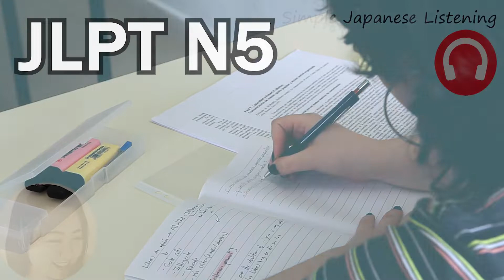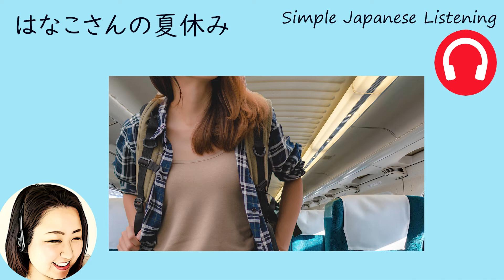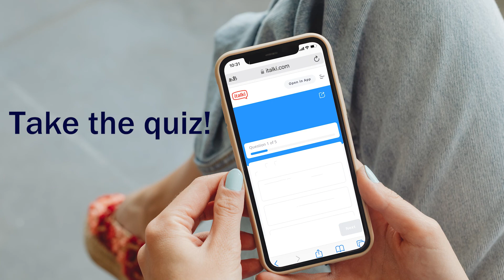#19 Short story / Hanako’s summer vacation ep1 / storytelling // N5 Level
Short story 「はなこさんの夏休（なつやす）み《 Hanako’s summer vacation 》ep1」
This is an original story I created.
This episode is JLPT-N5 level.

I created a quiz on this episode.
After listening, please take the quiz!

Please use this audio for listening and shadowing practices.

☆Words☆
毎年（まいとし / maitoshi）：every year
 遠い（とおい / tōi）：far
新幹線（しんかんせん / shinkansen）：bullet train
甘い（あまい / amai）：sweet
お土産（おみやげ / omiyage）：souvenir
辛い（からい / karai）：spicy
切符（きっぷ / kippu）：ticket
席（せき / seki）：seat
笑う（わらう / warau）：laugh, smile
→masu-form：笑います（わらいます / waraimasu）
～号車（～ごうしゃ / ～gōsha）：classifier for naming train cars
ex）１号車（いちごうしゃ / ichigōsha）、２号車（にごうしゃ / nigōsha）･･･

☆Grammar☆
・masu-form（present / past）
・～たいです：want to do

※Need to register (free)  with italki.
(This is the italki page. You can receive $10 USD italki Credits in your Student Wallet within 48 hours after you make your first purchase.)

☆Would you like to take my class?
I’d love to help you start your Japanese learning journey!
（If it’s your first time, please book a trial lesson to get started.）